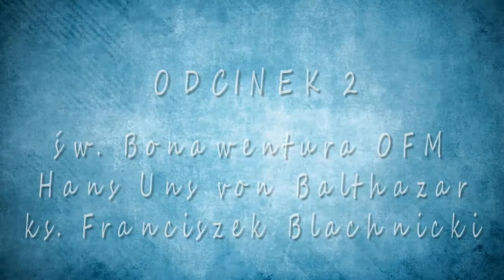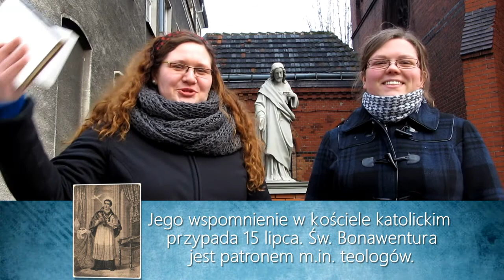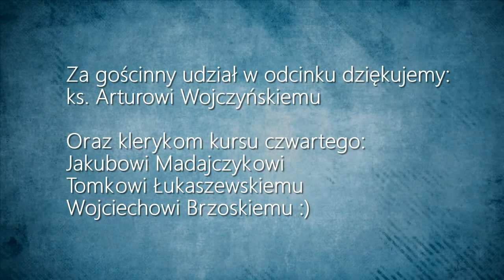Abecedarium: Gentilis - Odcinek 2 [Balthazar, Bonawentura, Blachnicki]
W odcinku 2:
ks. Hans Urs von Balthazar
św. Bonawentura OFM
ks. Franciszek Blachnicki (opowiada Marek Hamny)